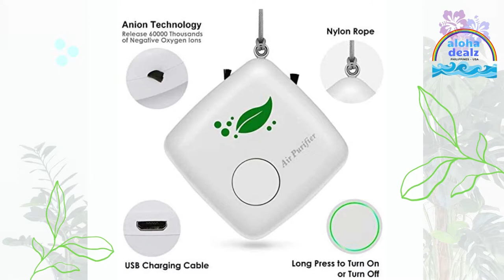AlohaDealZ Shop Featured Product: Mini Portable Personal Air Purifier Necklace by Aibrisk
Health and Wellness Featured Product:
Mini Portable Personal Air Purifier Necklace by Aibrisk

Portable Air Purifier Personal for Home, Mini Wearable Air Purifier Necklace Smoke Eliminator for Car, USB Charging Bedroom Travel Air Cleaner for Smoke, Dust, Pollen, Pets Smell

✔ MINI AIR PURIFIER : This advanced air cleaner purifier captures up the airborne particles(PM 2.5), dust, cigarette smoke, cooking odor and bad smell etc.Keep the air fresh !

✔ NO CHEMICAL : No chemical composition, filter element does not need to be replaced.Effectively improving the air quality and freely breathing fresh air at home.

✔ WIDE APPLICATION : You can wear it on your neck,hand, bag, and trousers. You can place it on a hook, baby carriage, camping tentor just put it on your desk. Enjoy fresh air that’s completely natural and healthy to breathe.

✔ USB RECHARGEABLE : USB interface charging，easy to use and carry. The low loss design can make it work all day. The small design can make it easy for you to take it to travel, it can high efficiency remove the peculiar smell of the hotel room, second-hand smoke, etc.

❥ SATISFACTORY SERVICE : 1x 82g Air Purifier, 1 x USB Charging Cable, 1 x Nylon Rope. size 3.54'' x 3.54''x 0.78''

Go to our shop to get your own personal mini portable personal Air Purifier necklace.